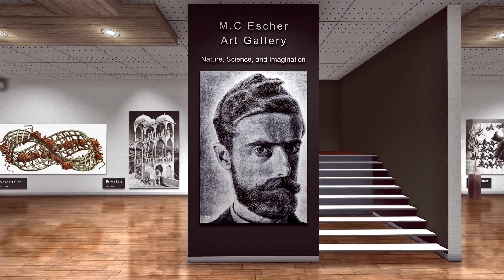M.C Escher Art Gallery #3 [גלריית אֶשֶר‏]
Maurits Cornelis Escher (17 June 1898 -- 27 March 1972), usually referred to as M. C. Escher, was a Dutch graphic artist. He is known for his often mathematically inspired woodcuts, lithographs, and mezzotints. These feature impossible constructions, explorations of infinity, architecture, and tessellations.
מאוריץ קורנליס אֶשֶר‏ (17 ביוני 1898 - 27 במרץ 1972)‏, אמן הולנדי מזרם הסוריאליזם שהתפרסם בעבודות הגרפיקה שיצר. השתמש בטכניקה של חיתוכי עץ, הדפסי אבן ותחריטי עץ. אשר לא היה סוריאליסט מובהק, אם כי ליצירותיו יש לרוב הקשר סוריאליסטי.